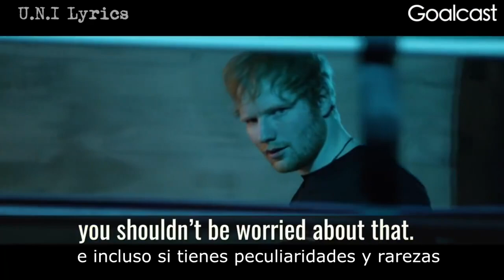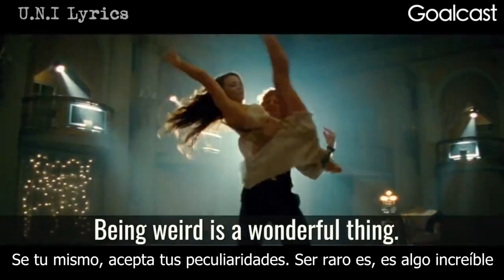Ed Sheeran Speaks at the 2015 American Institute for Stuttering Gala | SUBTITULOS EN ESPAÑOL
Este vídeo tiene dos años  pero lo he visto mucho últimamente en twitter y facebook. Me pareció lindo lo que dijo y quise traducirlo. Espero les guste.

Créditos a:

- Goalcast (Vídeo original)

**Este vídeo fue hecho con el único propósito de entretener